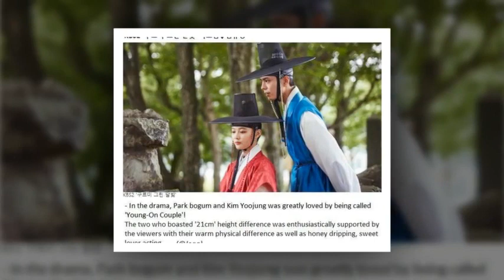She isn't human! Her beauty is illegal!☺️